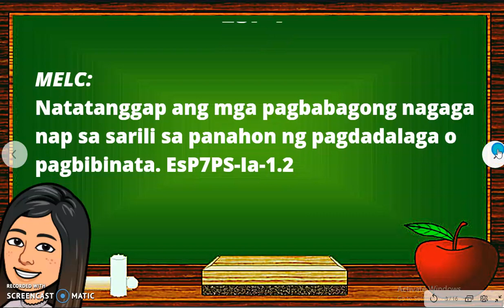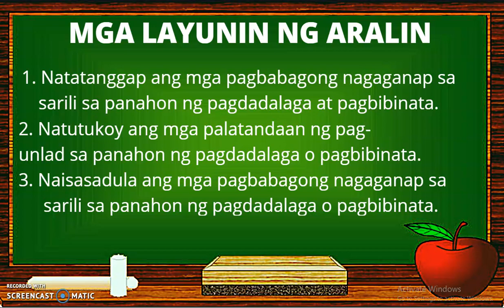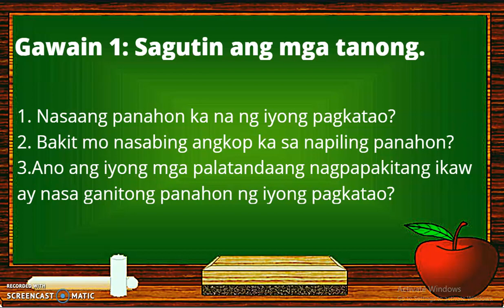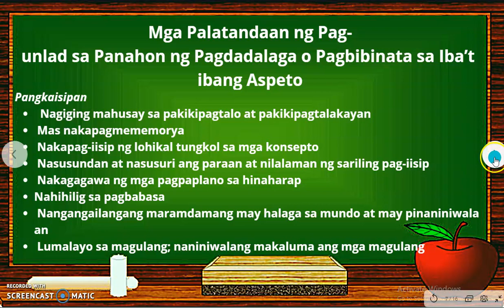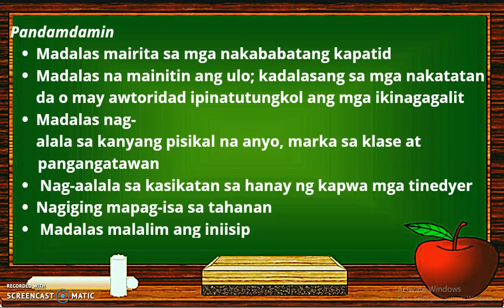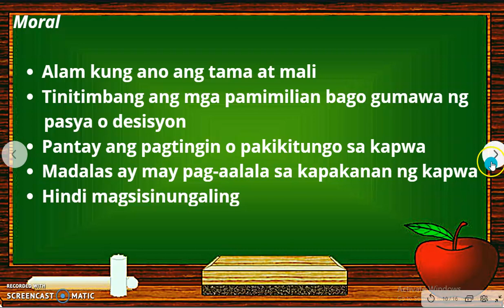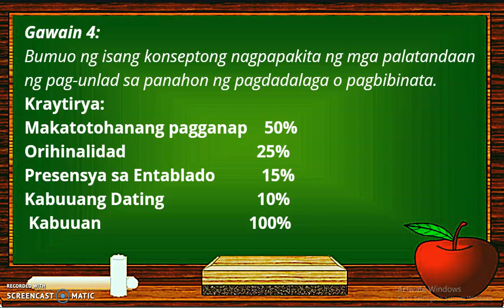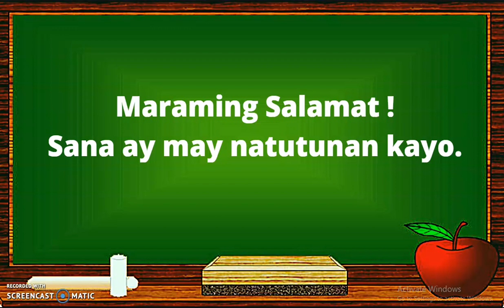Q1 W1 D2 ||ANGKOP AT INAASAHANG KAKAYAHAN AT KILOS SA PANAHON NG PAGDADALAGA O PAGBIBINATA || EsP 7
Angkop at Inaasahang Kakayahan at Kilos sa Panahon ng  Pagdadalaga o Pagbibinata || EsP 7 Q1 W1 D2